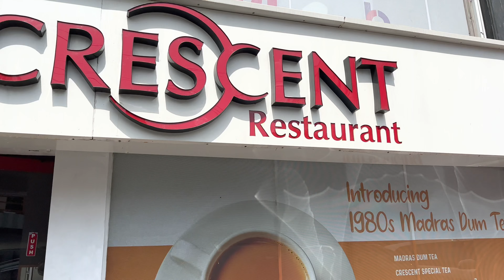ECR போனா கண்டிப்பா இங்க போங்க/ Blue flag Beach kovalam/Tamil vlog/ A day in my life Tamil